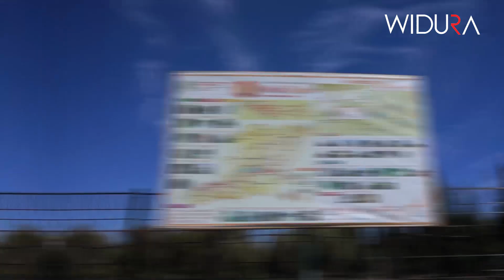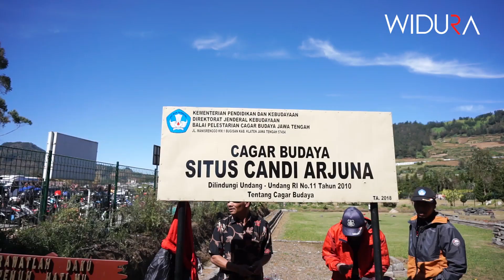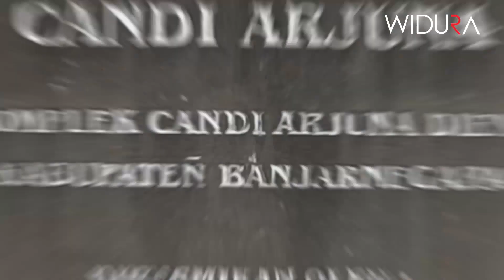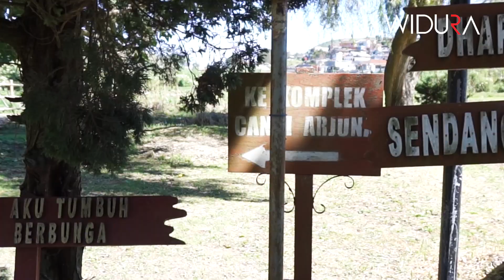Candi Arjuna Dieng Jawa Tengah Indonesia , warisan Peradaban Para Dewa di pulau Jawa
Sobat Smart,
Terima kasih sudah berkunjung ke Channel Bayu Widura, kali ini masih bersama team Jejakaki Widura, kami masih berada di kawasan Dieng, setelah di episode sebelumnya kami mendokumentasikan perjalanan kami dari jakarta menuju Dieng, melewati kebun teh Tambi dan Dieng dimalam hari, kali ini kita akan mengeksplorasi Candi Arjuna,salah satu candi yang berada di kawasan Dieng ini

Candi Arjuna merupakan salah satu bangunan candi di Kompleks Percandian Arjuna, Dieng. Candi Arjuna diperkirakan sebagai candi tertua, candi ini diperkirakan dibangun pada abad 8 Masehi oleh Dinasti Sanjaya dari Mataram Kuno. Di kompleks ini juga terdapat Candi Semar, Candi Srikandi, Candi Puntadewa, dan Candi Sembadra. Candi Arjuna terletak paling utara dari deretan percandian di kompleks tersebut. Sementara itu, Candi Semar adalah candi perwara atau pelengkap dari Candi Arjuna. Kedua bangunan candi ini saling berhadapan.

Seperti umumnya candi-candi di Dieng, masyarakat memberikan nama tokoh pewayangan Mahabarata sebagai nama candi.

Arsitektur
Candi Arjuna menghadap ke Barat, di mana terdapat tangga menuju pintu masuk candi yang berada di bagian barat candi. Terdapat delapan anak tangga menuju bagian pintu candi di mana di bagian pinggir tangga terdapat penil dengan ujung berkepala naga. Bagian pintu candi terdapat bilik penampil selebar satu meter. Di atas pintu terdapat ukiran kalamakara. Dan di bagian atap dari ruang penampil berbentuk lancip seperti rumah limasan pada umumnya.
Disamping ruang penampil terdapat bilik penampil yang berada di kedua sisi bagian depan candi. Dimana biasanya diletakkan arca dibagian bilik penampil. Diatas bilik penampil juga terdapat ukiran kalamakara tanpa rahang yang terlihat melotot. Dibagian samping bilik penampil terdapat bingkai dengan ukiran bunga kertas khas India, sedangkan pada bagian bawah bingkai terdapat ukiran kepala naga. Di bagian Utara, Timur dan Selatan dinding candi terdapat relung yang biasanya digunakan untuk meletakkan arca. Diatas relung ini juga teradapat ukiran kalamakara. Serta di bagian sekitar relung teradapat bingkai yang menglilingi relung. Bagian samping relung terdapat ukiran berbentuk bunga kertas. Sedangkan di bagian bawah relung dibingkai dengan ukiran naga dengan mulut menganga. Dan di bawah relung, terdapat jalawara yang terletak di tengah bagian bawah candi ini.
Bagian atap candi Arjuna memiliki bentuk seperti piramida yang mengerucut tetapi lebih tinggi. Dan semakin ke atas ukurannya semakin kecil. Terdapat tiga tingkat, di mana setiap tingkat memiliki bilik penampil dengan ukuran yang lebih kecil jika dibandingkan dengan bilik penampil di bagian dinding candi. Semakin ke atas, bilik penampil juga semakin kecil, yang berada tepat di tengah-tengah setiap sisi candi. Di setiap sudut bagian atap candi terdapat hiasan yang memiliki bentuk mahkota bulat dengan ujung runcing. Namun, saat ini hiasan di setiap ujung atap banyak yang sudah rusak.
Di bagian dalam candi ini terdapat ruang untuk menaruh sesaji, atau yang biasa disebut dengan yoni. Yoni tersebut berbentuk segi emapt dengan bentuk mirip seperti meja, di mana di bagian atas lebih menjorok keluar. Di bagian atas terdapat lubang yang juga berbentuk segi empat, di mana lubang ini berfungsi untuk menampug air dari atap candi. Apabila air di lubang ini sudah penuh, air akan mengalir melalui jalur yang sudah disediakan, lalu dialirkan menuju bagian lingga yang kemudian dialirkan menuju bagian luar candi.

Demikian eksplorasi kami di candi Arjuna Dieng, kami mendokumentasikan perjalanan inidalam bentuk video yang kami share di Youtube khusus untuk anda Sobat Smart warga dunia.

Terima kasih saya ucapkan untuk semua pihak yang telah membantu dalam proses produksi video ini terutama kepada Allah SWT karena atas izinNya kami dapat menyelesaikan perjalanan kami ke Dieng dan mendokumentasikanya, dan kepada team Jejakaki Widura @almairaz , @putra.pwg dan @apeprosjaard atas semua ide dan fikiran yang luar biasa, semoga sukses untuk kita semua.

selamat menikmati...